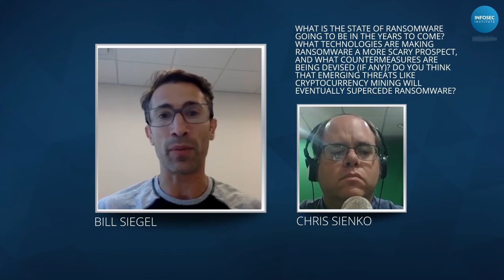Defending Against and Recovering from Ransomware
Bill Siegel, co-founder of ransomware-recovery company Coveware, chats with Chris Sienko about recent ransomware infections, how organizations are responding to the rise in ransomware, and a variety of other ransomware-related topics.

This video covers these questions and more:

- What is ransomware and when was the first reported case? (1:05)
- What happened with Hollywood Presbyterian Hospital, which was one of the first widely-reported cases of a large ransom payment? (2:45)
- Bristol Airport is another recent ransomware case; any takeaways from that incident? (5:00)
- How are people getting infected with ransomware? (6:05)
- What's the first thing you should do when you discover a ransomware infection? (8:45)
- Is there active negotiation with ransomware attackers after infection and what does post-infection recovery look like? (12:55)
- What security awareness education can help prevent ransomware infections? (14:55)
- Are the reports of ransomware costing up to $11.5 billion in damage changing the way people think about ransomware? (17:20)
- How will strategy shift to combat ransomware-as-a-service? (19:15)
- What's the state of ransomware going to be in the years to come? (21:00)
- What's one policy or law you would put in place to curb ransomware? (23:05)

MORE ON INFOSEC INSTITUTE
Recognized as a 2018 Gartner Peer Insights Customers’ Choice for Security Awareness Computer-Based Training, InfoSec Institute fortifies organizations of all sizes against security threats with its award-winning security education solutions.

Recognizing that cybersecurity is everyone’s job, the company provides skills training and certification prep courses for security professionals while building the entire workforce’s security aptitude through awareness training and phishing simulations. InfoSec Institute is a Training Industry “Top 20 IT Training Company” and the Security Training & Education Program Gold Winner in Info Security Products Guide’s Global Excellence Awards.